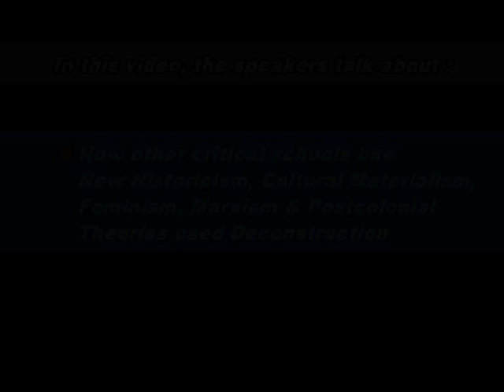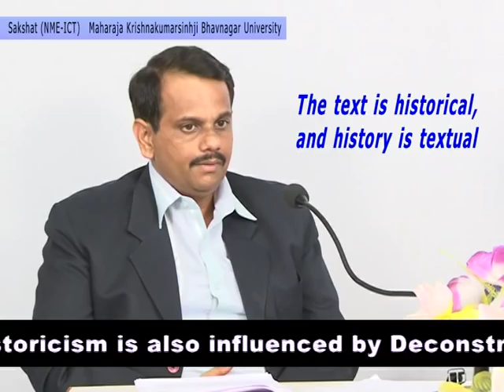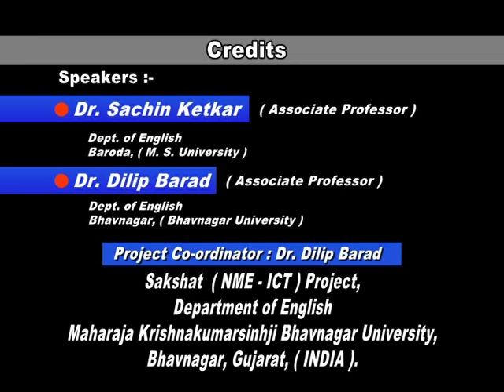Unit 5: 5.6 Derrida & Destruction: Influence on other critical theories (final).avi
7.1. • How other schools like New Historicism, Cultural Materialism, Feminism, Marxism and Postcolonial theorists used Deconstruction?